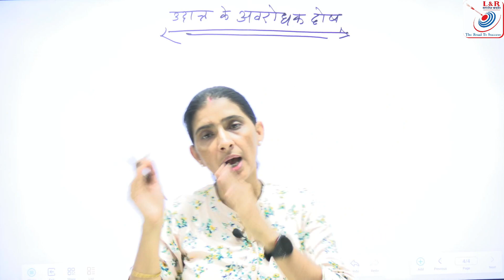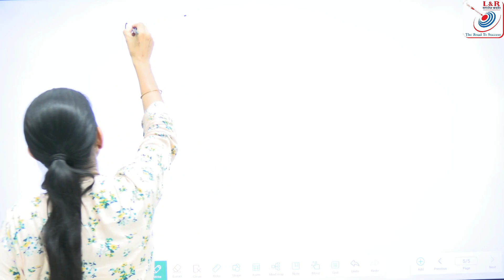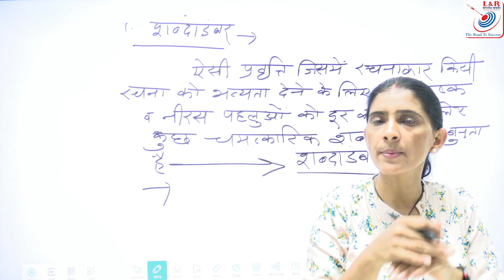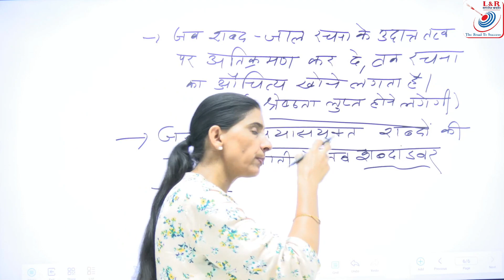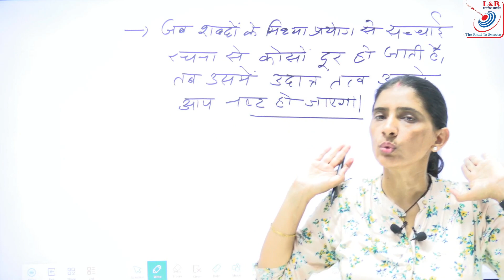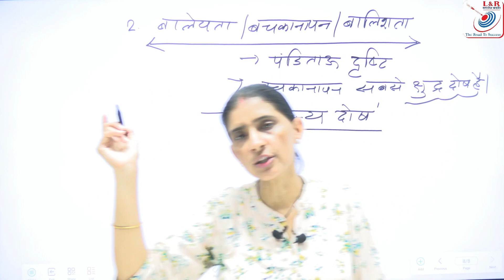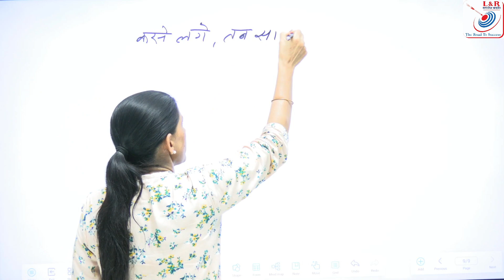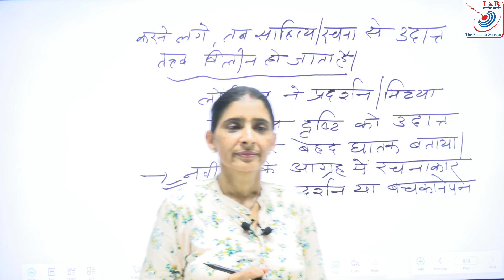Longinus/लोंगिनुस kavyashastra / काव्यशास्त्र part-5 BY ASSISTANT PROFESSOR LAXMI CHOUDHARY